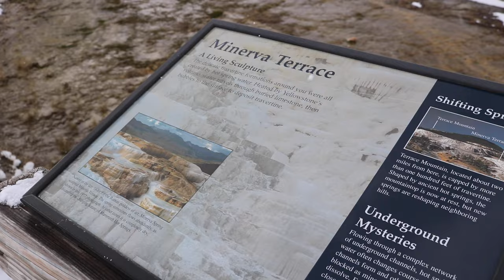Yellowstone National Park Winter - Mammoth Hot Springs Terraces - Lamar Valley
A major highlight of our Big Sky ski trip was driving to Yellowstone National Park.  Because there was already so much snowfall in late November, there is only one road to travel.  There was also only one git shop available.
Don't let that deter you, though, it was amazing! You can travel between the North and Northeast entrances only, visiting Mammoth Hot Springs Terraces and Lamar Valley.  The amount of wildlife is spectacular! This route takes nearly the entire day with some stops, so the drive back at sunset and dusk is perfect for wild life viewing.  By the time we hit the highway back to Bozeman after dark, we had to be real cautious of the elk!
We will definitely be back to Yellowstone to see all of the other attractions, but if you get the opportunity to visit in the winter, don't skip it! It's magical.  If you can hold out until December, the snow-mobiling and excursions open up  for options to see more of the park.  I bet that is awesome.

If you didn't see the rest of our Montana trip, check out the video links at the end for Bozeman and Big Sky Winter Wonderland fun!